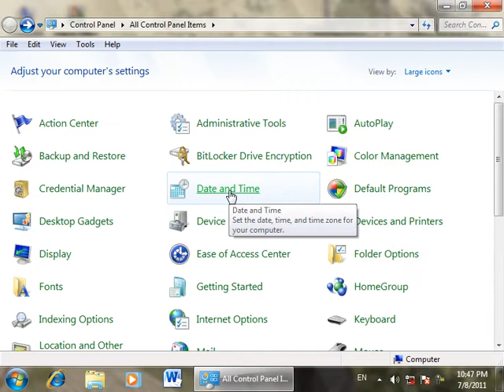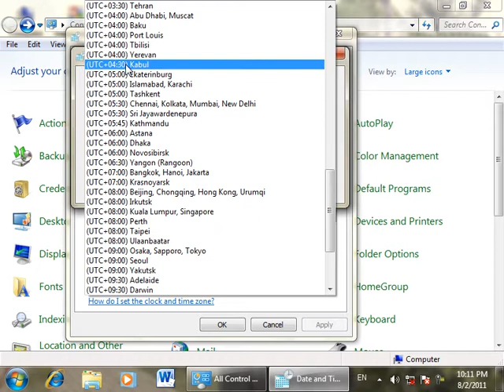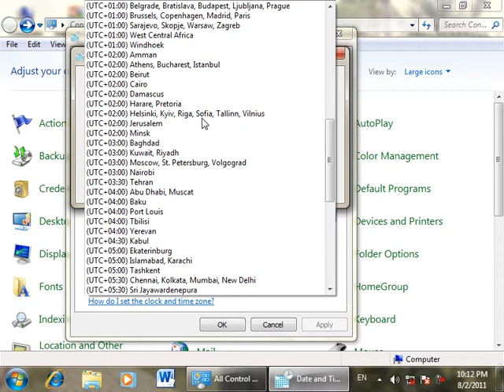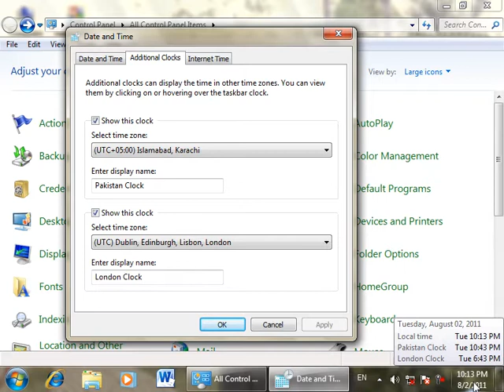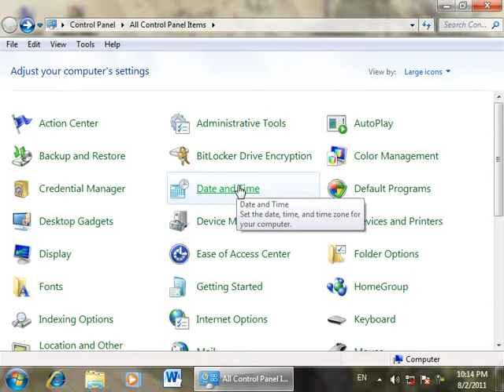15 Date and Time